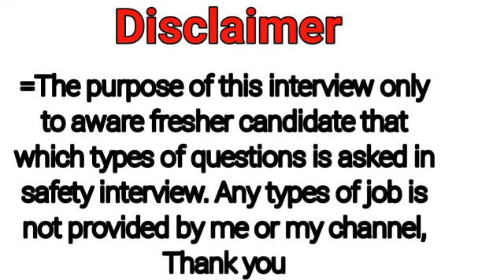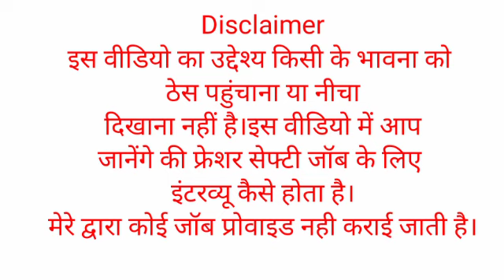HSE officer/supervisor/manager interview questions and answers in hindi / safety interview questions